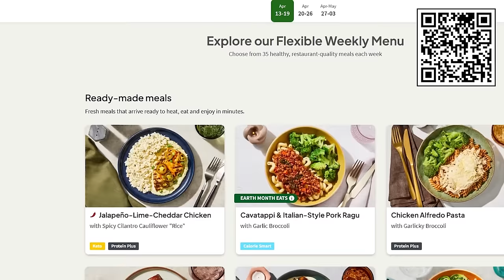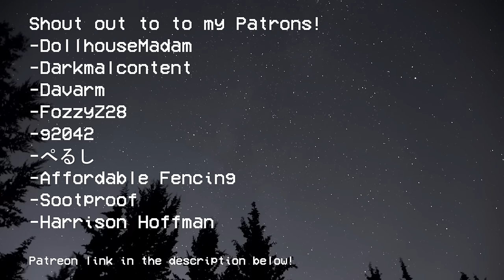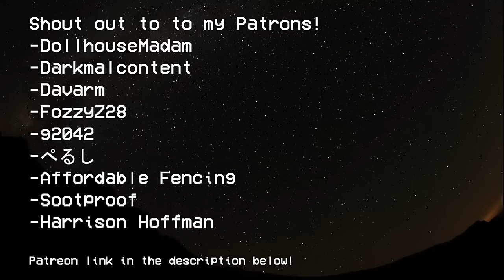I Discovered A Door To Another Universe, Something Ungodly Lives Here... Creepypasta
This creepypasta is about a young man who finds a peculiar door in the basement of a new house he and his parents just moved into. But this door is different, it flickers and leads to somewhere evil...

-darkmalcontent
-disqus macabre
-ぺるし
-g2042
-fozzyz28
-dollhousemadam
-davarm
-aeolaer
-affordable fencing
-sootpoof

AUTHOR & ARTIST:
► Written by: MrMills45